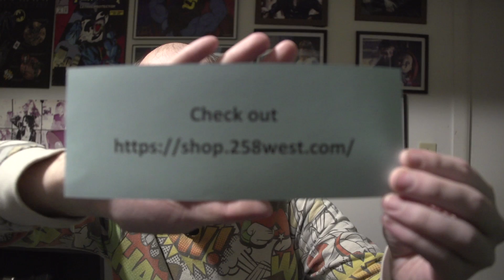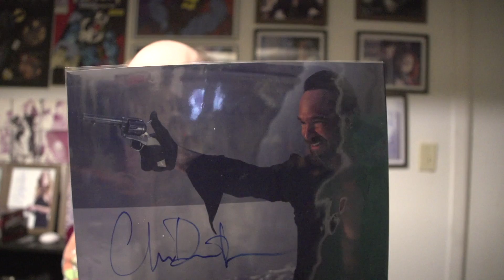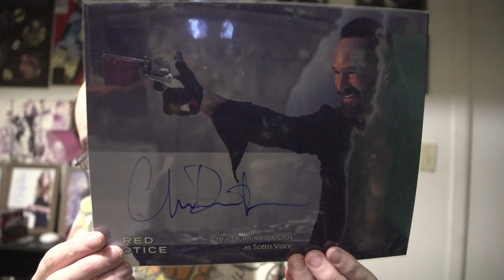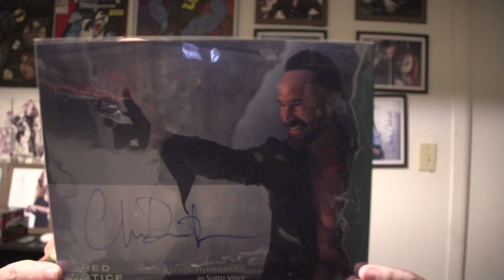Autograph of the Month Club - March 2022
March 2022 Autograph of the Month Club is here!! It's $24.50 and i'll leave the website below for anyone to get there own Autograph every month :) It's an amazing deal if you can't go to conventions to get autographs, , check them out! This Month's autograph is for the hit Netflix film Red Notice.

, Hope to see a few on stream sometime!